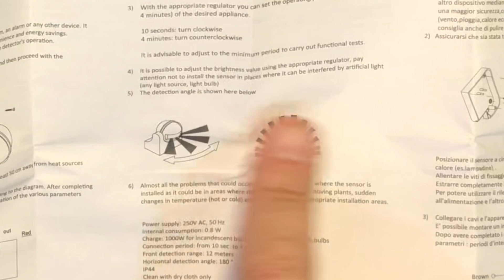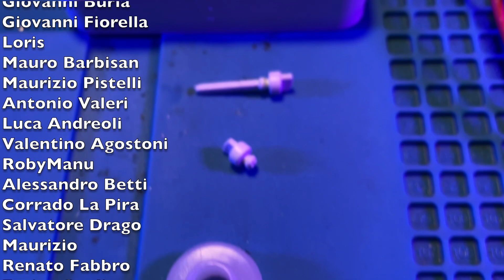SHI37 - Smonto sensore a INFRAROSSI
Un piccolo oggetto piuttosto comune, un sensore a infrarossi per attivare una luce quando rileva una presenza. Un circuito molto semplice, dove vedremo che un grosso aiuto al funzionamento è dato da un pezzetto di plastica, il tutto condito da raggi invisibili !

🛠 Piano in PEI 220mm
🛠 Piano in PEI 300mm
🛠 Il mio tappetino blu in silicone (Favoloso)
🛠 Spray pulizia PCB con spazzola